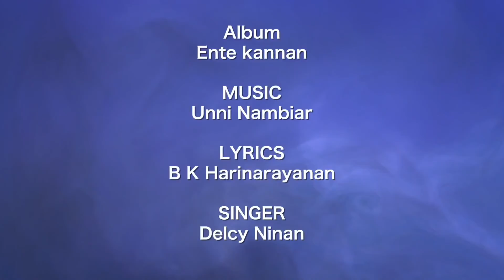Thamarakkannan | Delsy Ninan | Ente Kannan | Lord Krishna | Hindu Devotional Songs | Krishna Song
♪  Song Credits ♪
Album : Ente Kannan

Singer : Delsy Ninan
Lyrics : Suresh Damodaran

|| ANTI-PIRACY WARNING ||